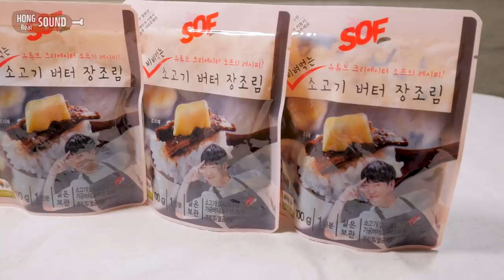장조림에 흰쌀밥 비벼먹는 리얼사운드 먹방! | 비비는 소리가 대박 | Jangjorim(soy sauce beef) Eating Show! Mukbang! Korean food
소프님의 비벼먹는 소고기 버터 장조림 리얼사운드 먹방 입니다. 집에서 만들어먹는 장조림과 같은 퀄리티라 좋았고, 정말 맛있게 먹었어요. 밥도둑! 입니다. 가격은 학생이 구매하기엔 부담될 것 같지만, 직장인 또는 저 처럼 아이가 있는 집에서는 가성비 좋게 잘 먹을 수 있는 제품이네요!